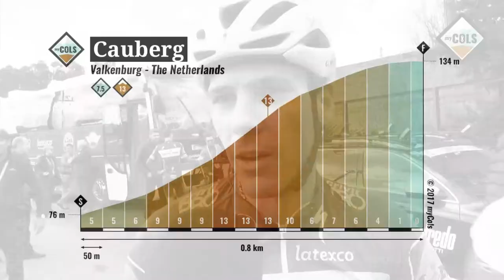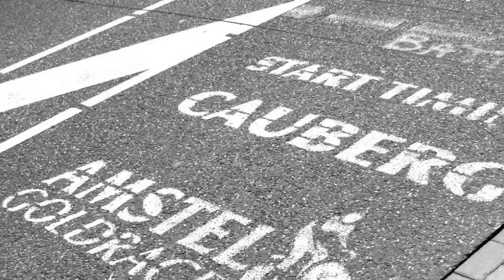Philipe Gilbert about the Cauberg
Philipe Gilbert is for certain the king of the Cauberg. He won the Amstel Gold Race 4 times and also the World Championship in 2012 on this famous dutch climb.